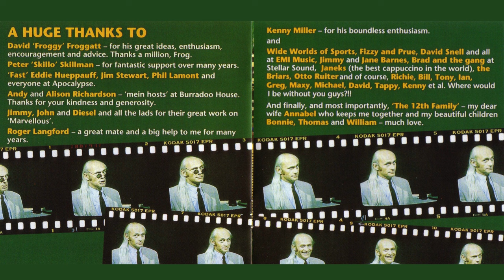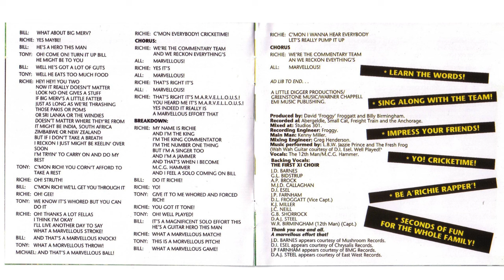THE 12th MAN - Still the 12th man!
I edited to video so the lyrics were on at the same time as the Maaarvellous song!
Cheers,
Fingers